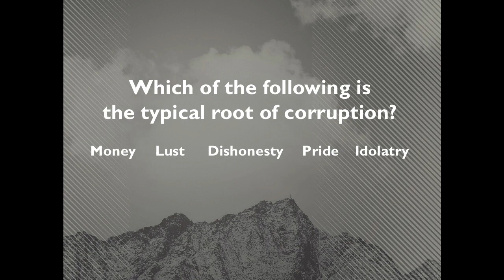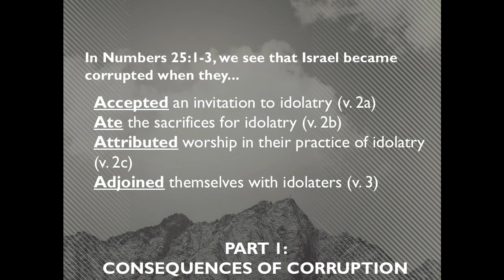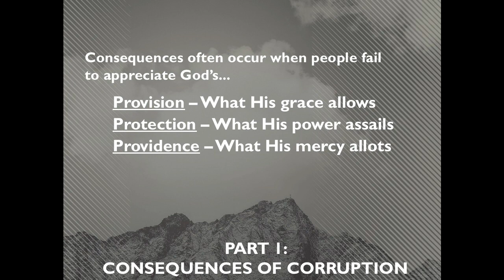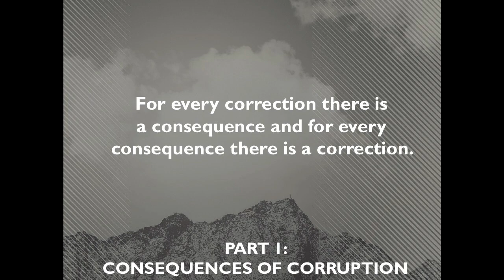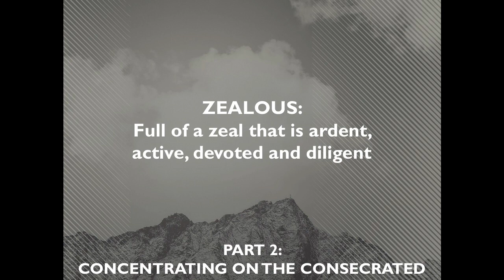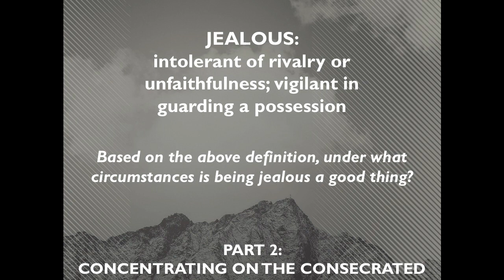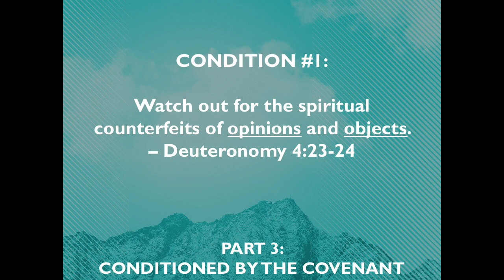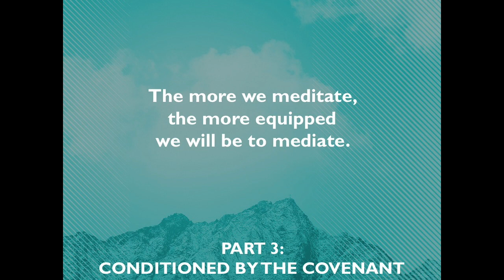APP Bible Study Series – Psalm 106:28-31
FFC Bible Study – April 22, 2020

Averting the Panic of a Pandemic: Applying God’s Promises to Your Prayers
Week 2: Mediating through Mess
Text: Psalm 106:28-31 [Numbers 25; Deuteronomy 4]